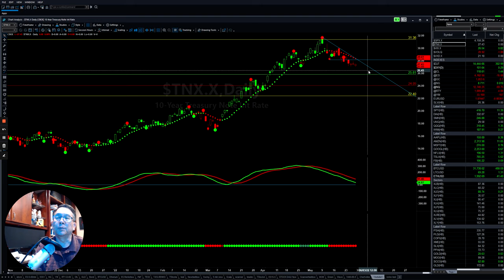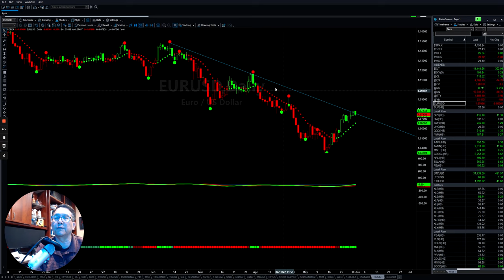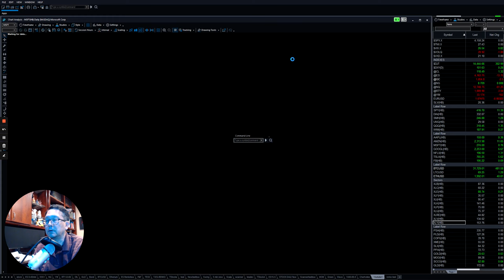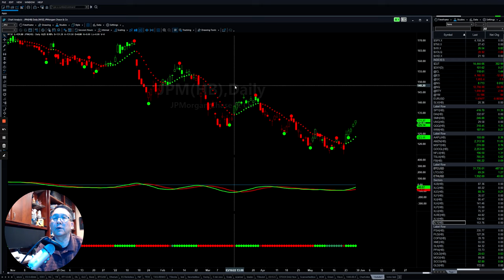Three stocks to watch in June...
It's the last day of May and Tom is breaking down the market, giving you a rundown of three stocks with potential for the upcoming month.

Want to learn more about the breakthrough trading strategy coined Echo Mapping?

Prefer handpicked setups by the best? Come get in the Money Zone with our experts top stocks: https

Our fully dynamic trading strategy has been developed over the past 20 years by our founding team of professional traders. We place an emphasis on getting our students real results – not just theory, but consistent profitability in the Stock Market. And whether you're seeking a lucrative career in trading or to learn more about the industries, Stock Navigators is for you. With top-of-the-line trading tools and educational programs, our services are geared toward helping you become more equipped and confident in trading.

Stock Navigators is a provider of educational services and is not a registered investment adviser.  Stock Navigators is not registered as an investment adviser either with the U.S. Securities and Exchange Commission or, applicable state regulatory agencies because the business and activities of Stocks Navigators does not require any such registration.

Stock Navigators may express or utilize testimonials or descriptions of part performance, but such terms are not indicative of future results or performance, or any representation, warranty or guarantee that any result will be obtained by you.  Your results may differ materially from those expressed or utilized by Stock Navigators due to a number of factors.